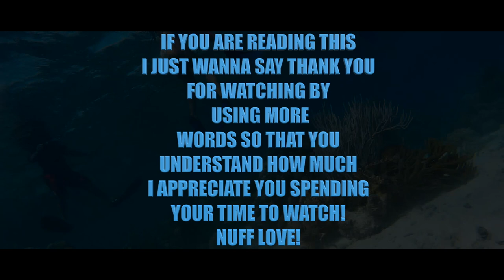SHARKS At Barrier Reef In San Pedro, Belize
This video was shot in various places in Belize. We went from a waterfall in San Ignacio to the barrier reef for a swim with sharks, stingrays and turtles on the Kaye of San Pedro.